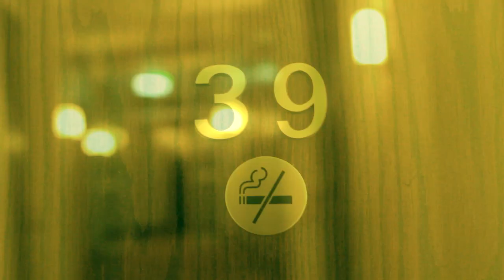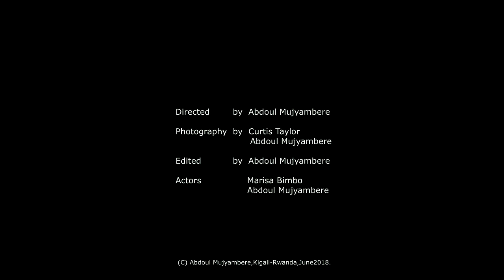The Last Night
Ijoro Rya Nyuma " The Last Night" is a short choreographed movie directed By Abdoul Mujyambere from Rwanda. Photography by Curtis Taylor and Abdoul Mujyambere. Actors/ Marisa Bimbo and Abdoul Mujyambere.

All rights are reserved to Abdoul Mujyambere /Rwanda/June 2018.